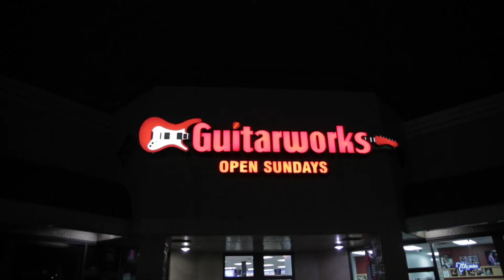What Makes Guitarworks So Special?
We've been doing it a long time - find out what makes Guitarworks so special.